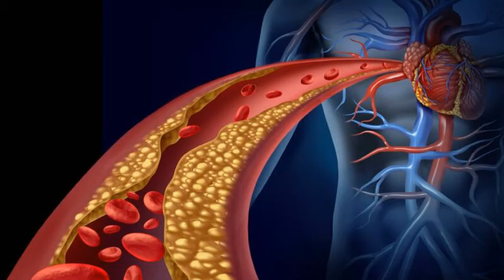Arteriosclerosis Frequency Healing